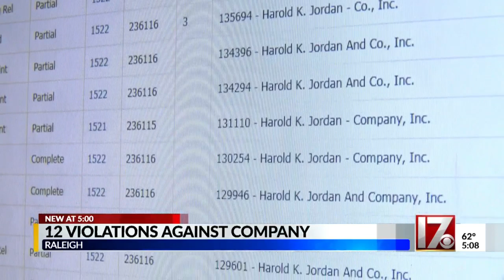Apex company connected to deadly Raleigh incident has 12 safety violations in 5 years